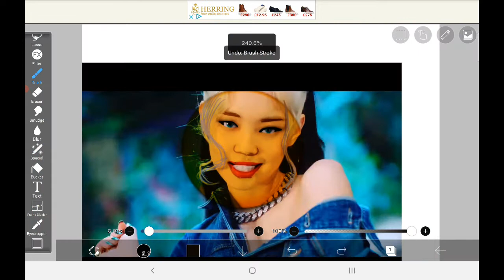I tried to draw a jennie emoji